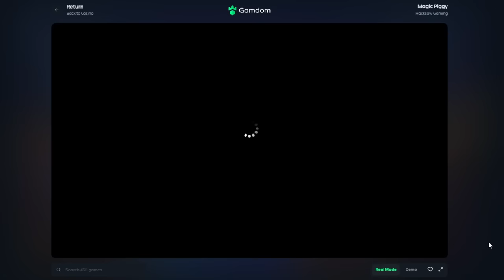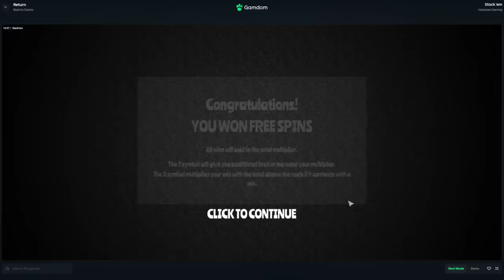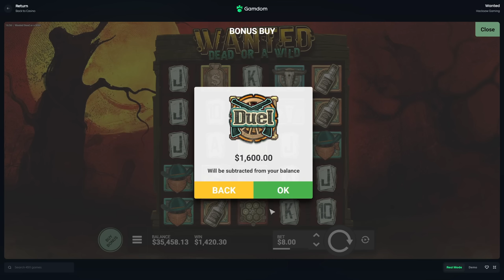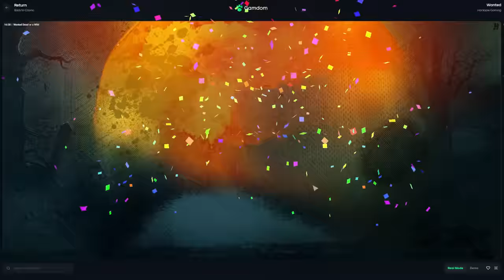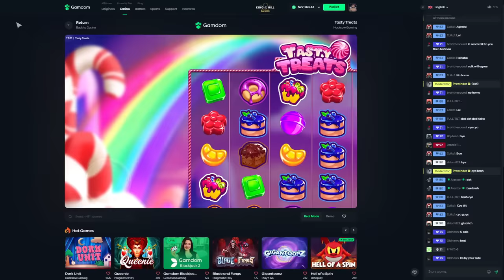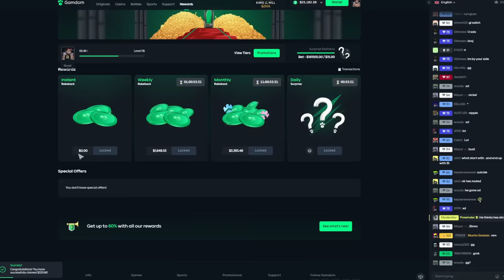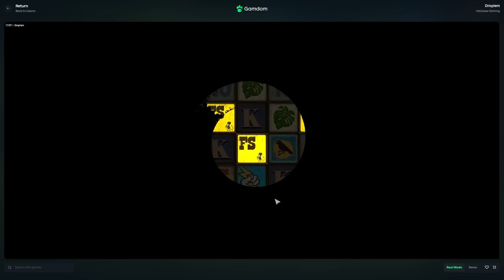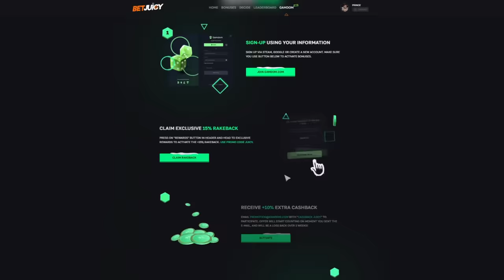ANOTHER $100,000 BONUS OPENING, but ONLY HACKSAW SLOTS ALLOWED!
Another juicy $100,000 bonus opening on our favorite Hacksaw Gaming Slots.. Magic Piggy, Stack 'Em, Drop'em, Wanted and many more! Enjoy this absolute banger :D
THIS VIDEO INCLUDES PAID PROMO